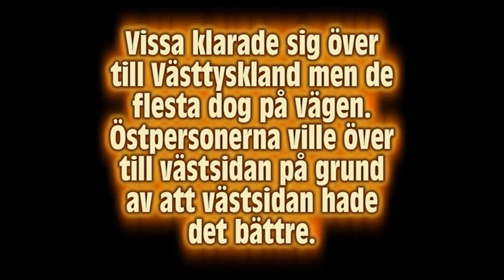Drömmen om Europa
Klass 5Ö på Norrmalmskolan i Skövde har under vårterminen 2012 producerat en spelfilm för att lära sig mer om rörlig bild, geografi och Europas kultur. Projektet genomfördes i samarbete med Kulturum.